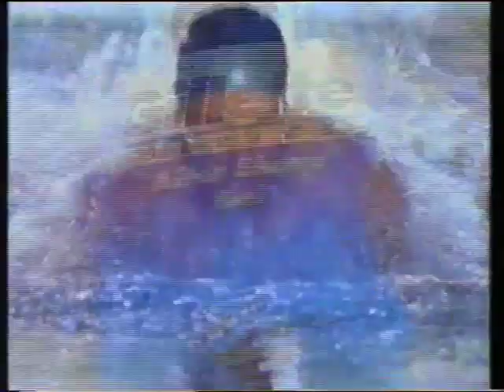Gillette Series advert - 28th February 1993 UK television commercial